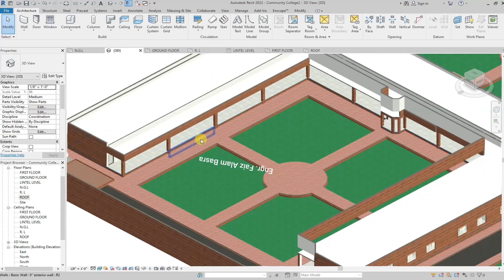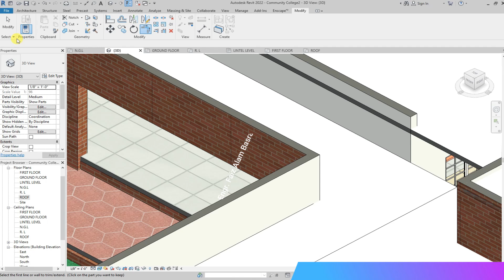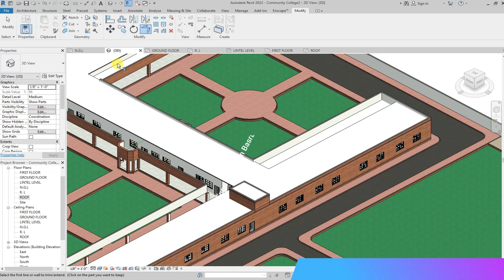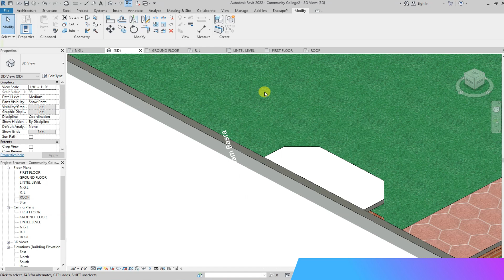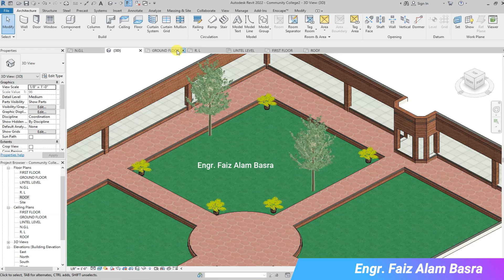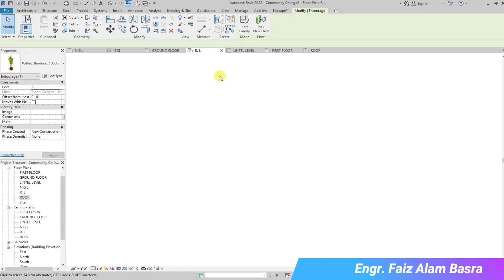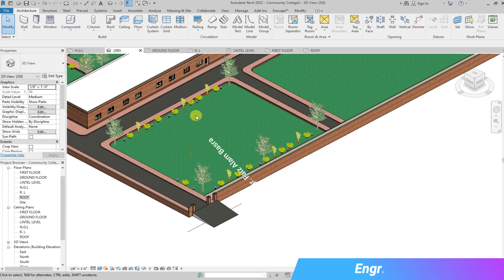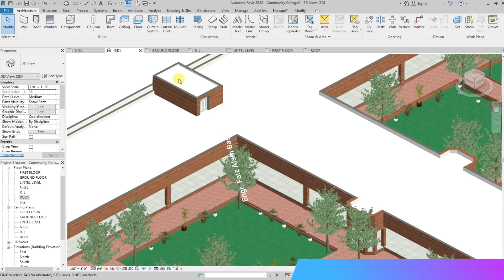Excellent College Design in Revit Size- 350' x 450' (Part -8) || Engr. F A Basra